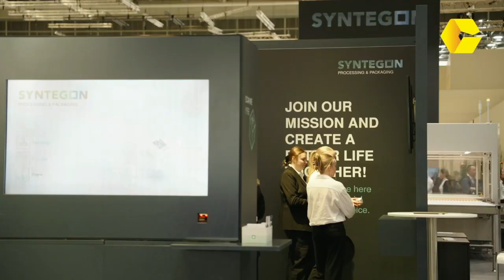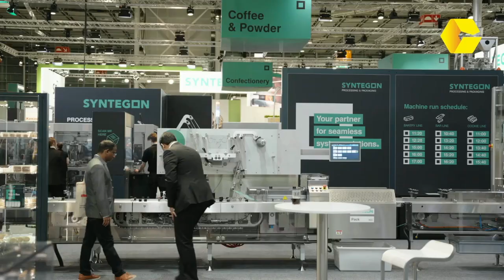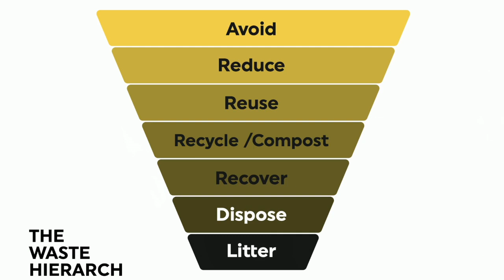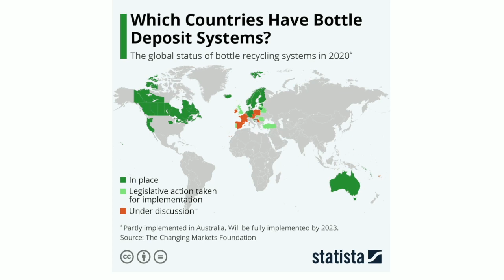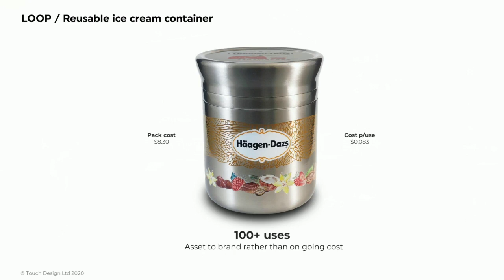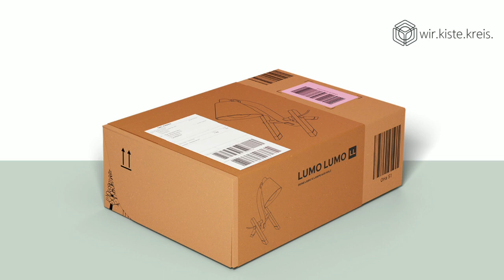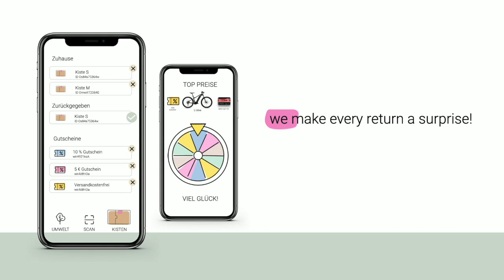interpack 2023: Packaging Design: WIEDERVERWENDUNG IST BESSER ALS RECYCLING!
Talk mit Uwe Melichar - Managing Partner MELICHAR Bros., Vice-President of the European Brand & Packaging Design Association (epda)

Für eine bessere Zukunft der Verpackung sprechen wir viel über Wiederverwertbarkeit, erneuerbare Materialien, Recycling und biologische Abbaubarkeit. Es dreht sich alles um Material und seine Wiederverwendung. Aber was wäre, wenn wir die Lebensdauer einer Verpackung verlängern könnten? Sie benötigt weniger Material, weniger Energie, entlastet unsere Umwelt und hat geringere negative Auswirkungen auf unser Klima.

Eine steile These, die sich durch verschiedene Beispiele belegen lässt, sagt Uwe Melichar. Und er meint: Wir müssen die Verpackung als solche neu überdenken.